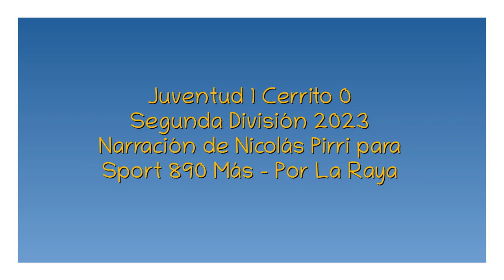Juventud 1 Cerrito 0 - Segunda 2023 (por Nicolás Pirri)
El gol del partido, por Nicolás Pirri y Camila Antognazza para Sport 890 Más.